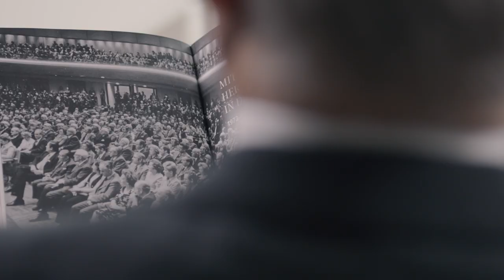Oberbank. Nicht wie jede Bank.